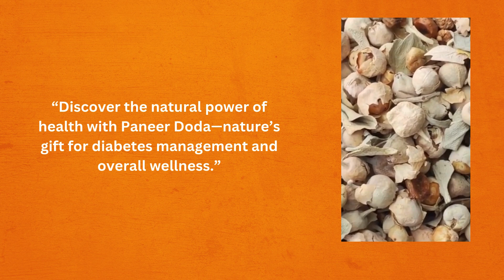Paneer Phool Paneer Doda Withania Coagulans Indian Rennet Rishyagandha Akri Bara Doda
Paneer Doda (also known as Paneer Phool) is a powerful herb commonly used in Ayurveda for managing blood sugar levels, especially for diabetic care. Sourced naturally, these dried flowers of Withania coagulans help in regulating insulin, reducing sugar cravings, and improving overall health. Soak 10-15 flowers in water overnight and consume the water in the morning on an empty stomach for the best results. This herbal remedy is 100% natural and free from any additives or preservatives.